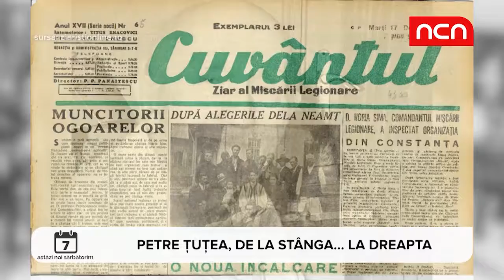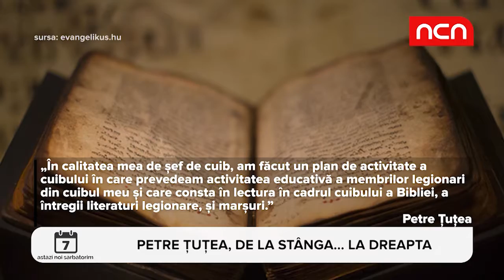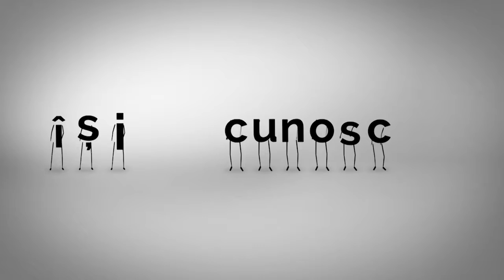Astazi noi sarbatorim - 3 decembrie 2018 - Petre Tutea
Astăzi, 3 noiembrie, se împlinesc 27 de ani de la moartea filosofului Petre Țuțea care, de-a lungul vieții, a trecut de la politica de stânga, la cea de dreapta, devenind șef de cuib al legionarilor. Țuțea a făcut 13 ani de închisoare, timp în care s-a apropiat din ce în ce mai mult de Dumnezeu, ținând prelegeri despre creștinism și păgânism.